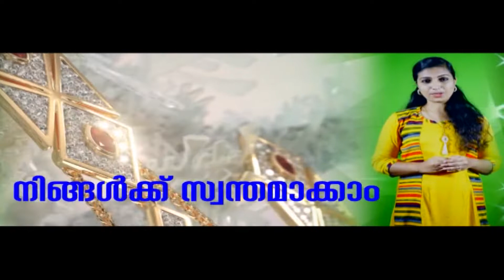ONE TV NEWS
അമരമ്പലം പി എച്ച് സിക്ക് സഹകരണ സംഘങ്ങളുടെ കൈത്താങ്ങ്. അവശ്യ മരുന്നുകള്‍ എത്തിച്ച് നല്‍കിയാണ് സംഘങ്ങള്‍ മാതൃകയായത്.
അമരമ്പലം ഗ്രാമപഞ്ചായത്തിലെ തേള്‍പ്പാറ പി എച്ച് സിയിലെ ആവശ്യമരുന്നുകള്‍ക്ക് ക്ഷാമം നേരിട്ടതിനെ കുറിച്ച് അറിഞ്ഞാണ് പൂക്കോട്ടുംപാടം റൂറല്‍ കോ ഓപ്പറേറ്റിവ് സൊസൈറ്റിയും, അമരമ്പലം വനിതാസഹകരണ സംഘവും സഹായവുമായി എത്തിയത്.